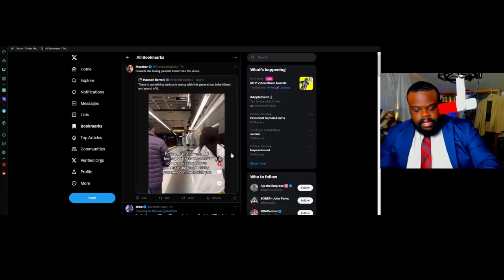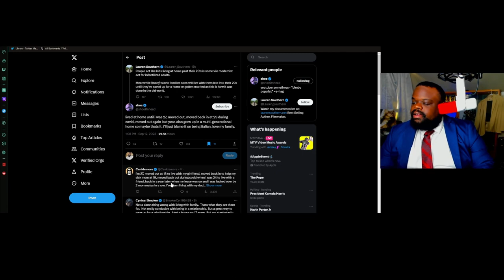You Are A Loser If You Live With Your Parents | Gen Z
You Are A Loser If You Live With Your Parents | Gen Z I understand living with your parents but when is it too far?